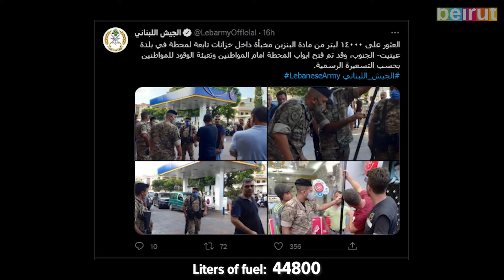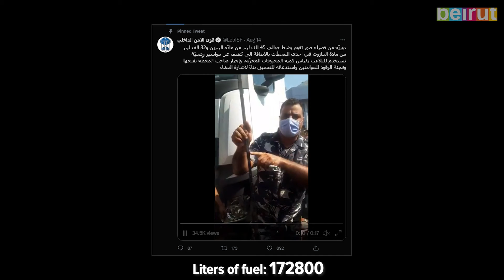Here's How Many Liters of Fuel Have Been Confiscated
Since the army and security forces began their raids of fuel stations Saturday, we have been hearing of crazy amounts being confiscated. We decided to tally up all this confiscated fuel, and pose the following question: where is it all being distributed?